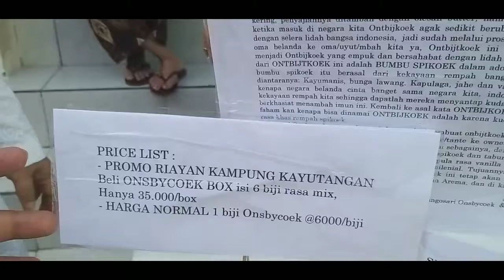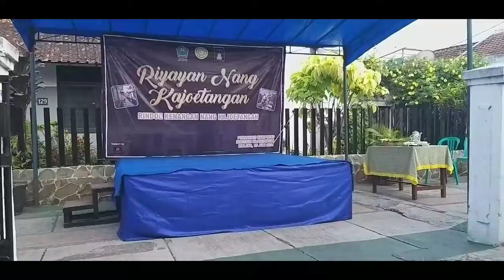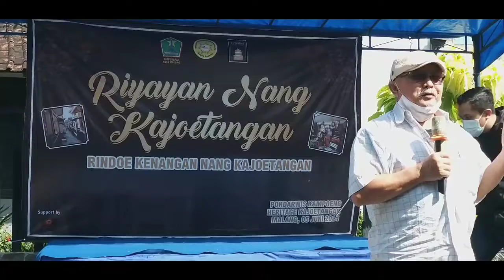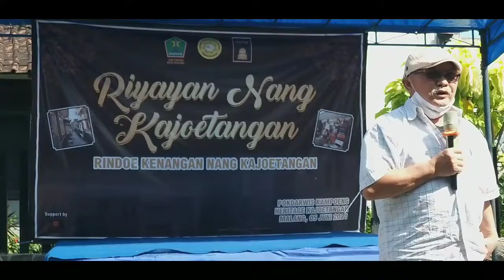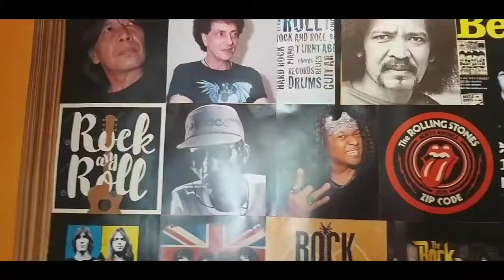Kampung Kayutangan Heritage-Kemeriahan Riyayan nang Kajoetangan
Salah satu keunikan hari raya Idul Fitri di Indonesia adalah sebagai riyayan (sebutan dalam bahasa Jawa). Satu-satunya tradisi yang menjadi khazanah budaya Indonesia yang tidak ditemukan di Islam Timur tengah. Tradisi saling bermaaf-maafan, kunjung sanak famili tetangga dan makan bersama disitulah ciri khasnya.

Sebab itu Kampung Heritage Kajoetangan menggelar Riyayan Nang Kajoetangan, Sabtu (5/6). Dan tahun ini justru digelar sebagai perayaan bersatunya 4 RW (1, 2, 9, 10) Kelurahan Kauman Kecamatan Klojen Kota Malang dalam satu managemen yangdinamakan Pokdarwis KJT.

"Dampak pandemi Covid 19 di KJT yang tidak menerima kunjungan wisata justru digunakan warga untuk berkonsolidasi serta gotong-royong memperbaiki destinasi," jelas Mila Kurniawati, Ketua Pokdarwis KJT dalam sambutan pembukaannya. Terbukti RW 2 tahun ini bargabung untuk turut serta mengembangkan Kampung Kayutangan sebagai wisata Heritage Kota Malang.

Walau Kampung Kajoetangan berada di tengah Kota, nyatanya warga tetap menjaga tradisi lama dan warisan budaya leluhurnya. Riyayan dengan saling berkunjung ke antar tetangga masih terjaga temasuk jajanan khas lebaran jaman dulu masih banyak di temukan. Kegiatan berkunjung di KJT dikemas dalam acara susur kampung dan icip-icip jajanan lawas.

Dalam kesempatan itu Hadir Prof.Dr.Ir.Lalu Mulyadi,MT dosen senior ITN yang telah membuat 2 buku tentang Heritage Kajoetangan didampingi Ir. Budi Fatony, MT, Tjandra Purnama Edhi dan disusul kemudian Birom.G dan Agung H Buana masing-masing sebagai pembina KJT. "Kekuatan Kayutangan ada pada warga masyarakatnya yang selama ini telah menjaga kampungnya sebagai cagar budaya dan kawasan heritage"

Sepanjang susur kampung di beberapa sudut ditemukan bazaar kuliner jajanan lawas serta pameran kerajinan. Yang menarik adalah, saat undangan menyantap makanan nasi jagung, hiburan musik keroncong dengan lagu lagu nostalgia menambah suasana lawasnya. Di penghujung acara juga ada acara galak gampil (bagi-bagi uang kepada anak anak kecil sebagai bagian dari tradisi riyayan).

Hadir pula perwakilan dari Disporapar Kota Malang, ibu Endang, dalam sambutannya mengatakan bahwa riyayan nang kayutangan ini merupakan event kalender wisata Kota Malang yang tahun ini berjumlah 40 event yang digelar di masing-masing kampung tematik. “Sudah barang tentu dengan menggunakan protokol kesehatan dengan tujuan di gelar event sebagai bahan promosi wisata dan riyayan sebagai sarana menggiatkan lagi warga kampungnya,” jelas Bu Endang pada EFNews.

Riyayan Nang Kajoetangan ini juga dihadiri 21 perwakilan pokdarwis kampung tematik se-Kota Malang. Ki Demang, Ketua Forkom Pokdarwis mengatakan bahwa event ini sebagai kebangkitan wisata heritage Kota Malang. “Wisata di Kayutangan ini yang paling kaya sejarahnya, kampung wisata yang paling besar dan paling luwas wilayahnya. Saya berharap kampung ini di jaga lingkungannya, kawasannya dan objek cagar budayanya sehingga kedepan Kayutangan akan menjadi prototipe wisata heritage terbaik di Jawa Timur,” ungkap pria yang bernama asli Isa Wahyudi yang juga penggagas Kampung Budaya Polowijen.

Selama KJT tutup karena masa pandemik Covid 19 , KJT telah diperbaiki sistem drainase, jalan lingkungan mulai sungai, jembatan dan beberapa spot tambahan untuk media pengunjung berswafoto (selfie) dalam rangka menyambut program wisata heritage Kota Malang.